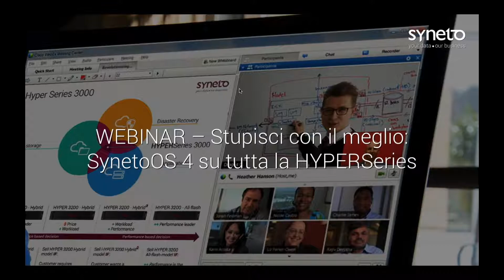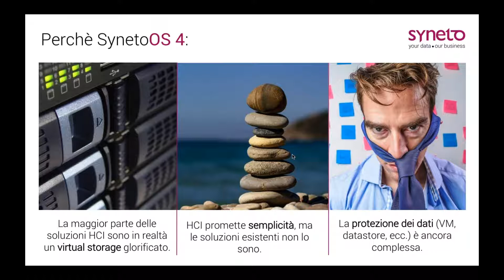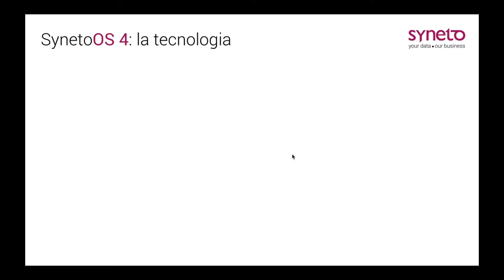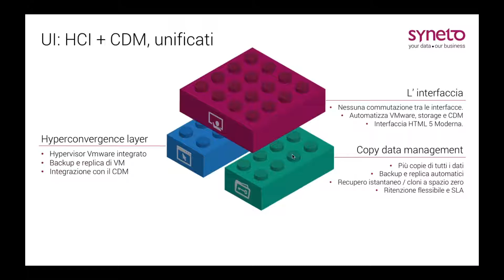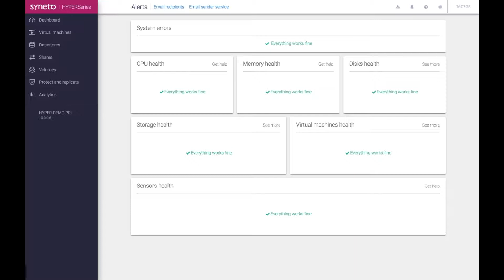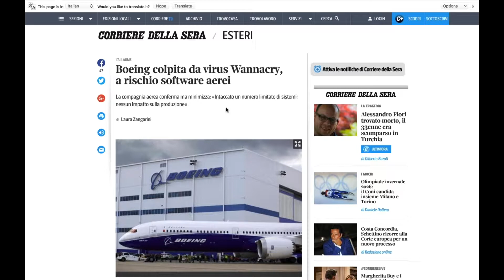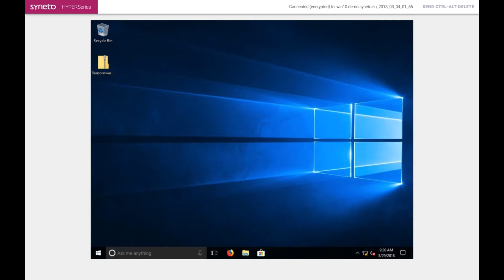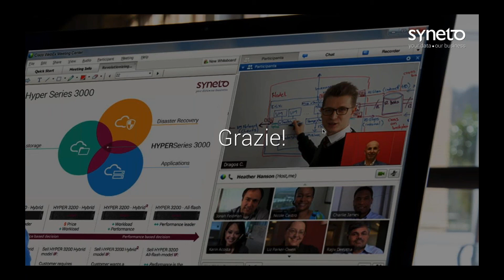Webinar - Sperimenta il nuovo SynetoOS 4, 29.03.2018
In questo webinar parliamo di cosa bisogna conoscere sul SynetoOS 4, il primo OS al mondo ideato in modo specifico per​ semplificare, accelerare e proteggere le attivita’ IT nelle PMI.

Punti principali:
1. Perché SynetoOS 4?
2. Cosa fa SynetoOS 4?
3. Quali sono i vantaggi di SynetoOS 4?
4. SynetoOS 4 - Live Demo